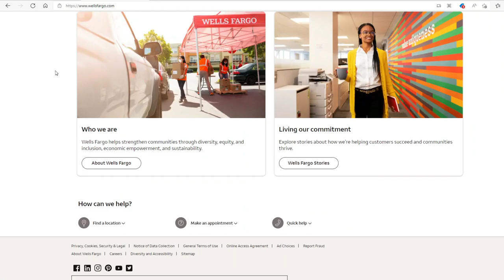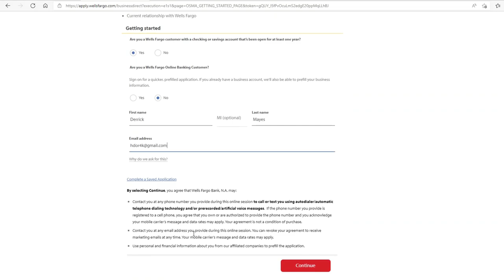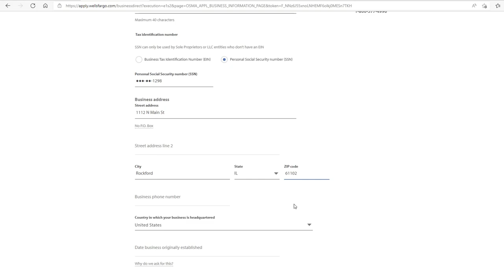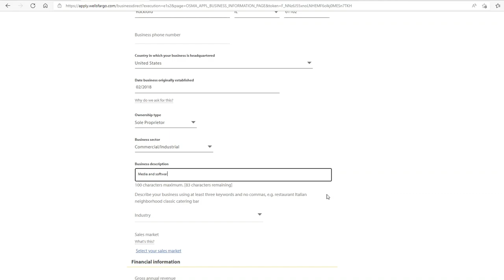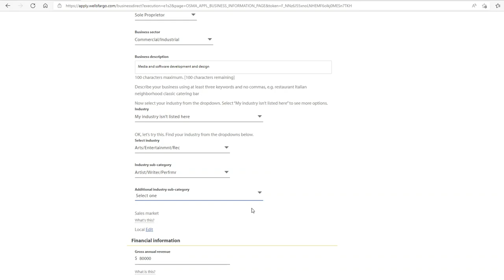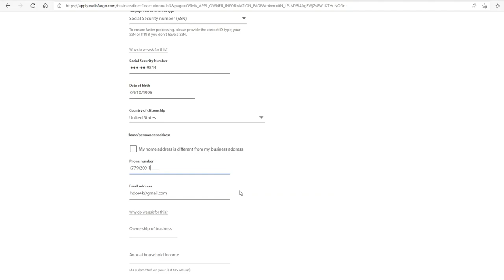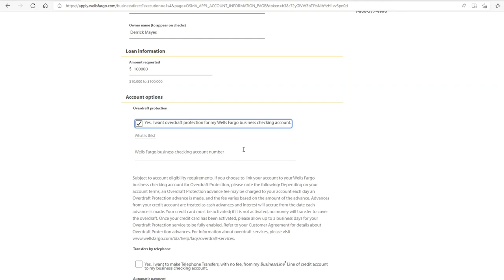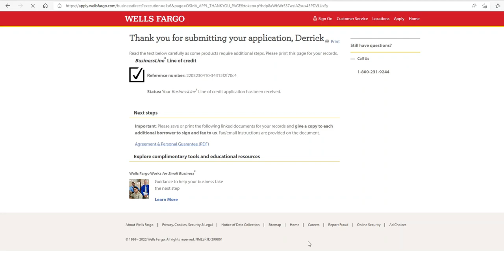Wells Fargo Business Line of Credit Application (Up To $100,000)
How to apply for a business line of credit with Wells Fargo and exactly what type of questions they will ask you on the online application. Doing small business grant and loan videos for all states. Always Uploading New Material! Free money, new free grants, and loans.

REQUESTED WEIGHT LOSS PROGRAMS |